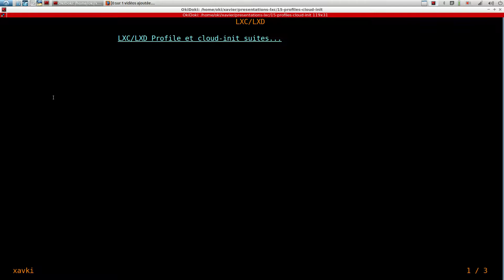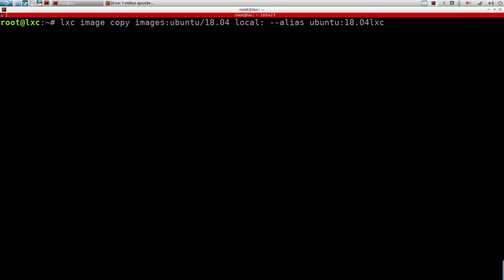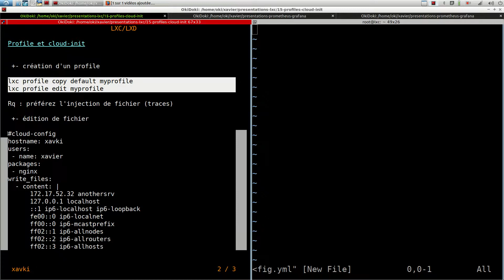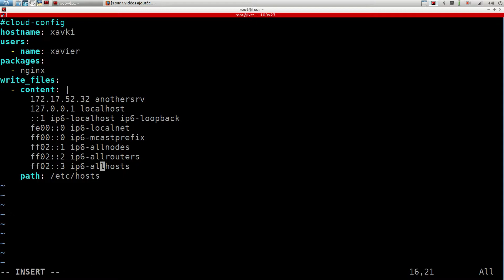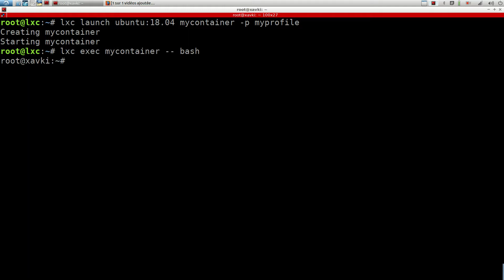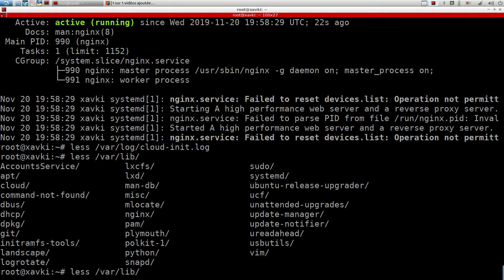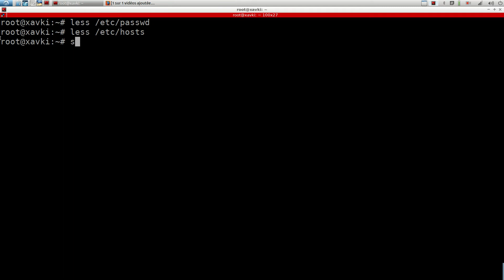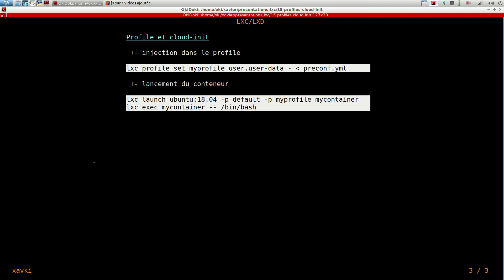LXC/LXD - 15. Cloud init : pré-installation de conteneurs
Comment utiliser cloud init dans lxc ?
Comment préinstaller ses conteneurs avec cloud-init ?
Qu'est-ce que cloud-init ?
Utiliser cloud-init pour configurer /etc/hosts ?

LXC/LXD est un mode de virtualisation via les conteneurs linux, système basé par des CGroup et les Namespace.

### Notions et définitions ###

A bientôt !!